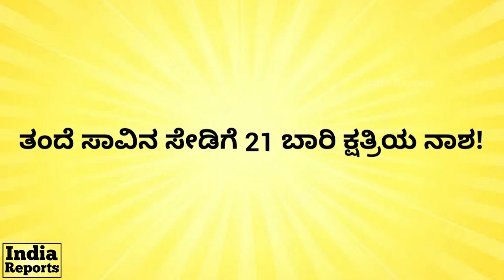ತುಳುನಾಡಿನಲ್ಲಿ ನಾಗಗಳು ಬಂದು ಮಾಡಿದ್ದೇನು? | The story of Parashurama Srishti | Tulunadu | India Reports